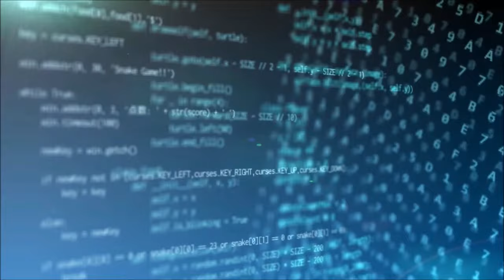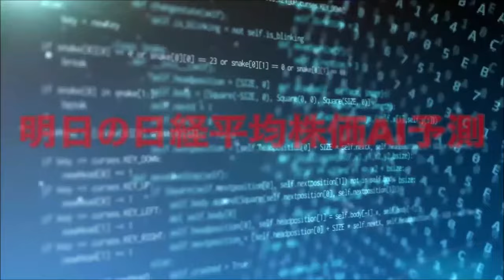明日の日経平均株価予測【2024年8月2日】